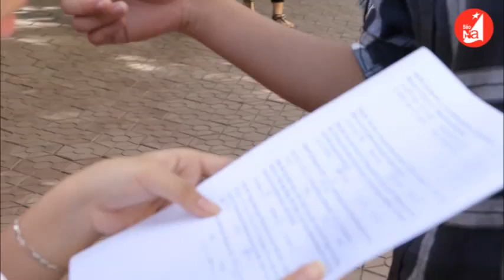Môn Toán - Kỳ thi quốc gia 2017